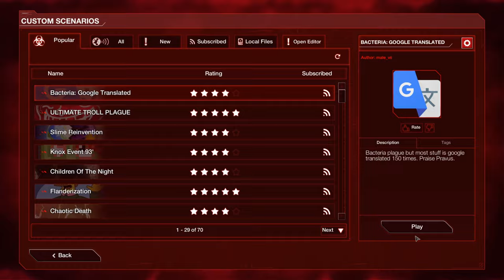Plague Inc: Custom Scenarios - Bacteria: Google Translate Edition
What happens when you take the baseline text from the Bacteria scenario and run it through Google translate 150 times? Hilarity, apparently. And I love it.

"Forger"
by Quarter Roll